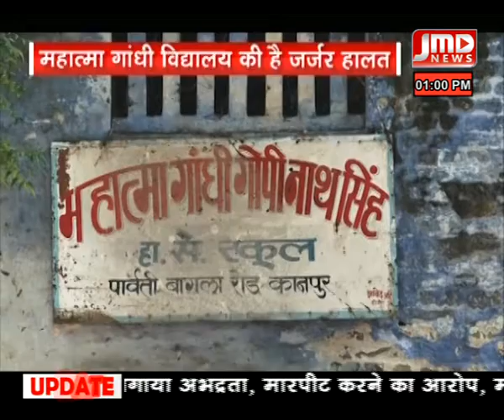बापू की धरोहर हुई खँडहर / 02 ओक्टुबर 18